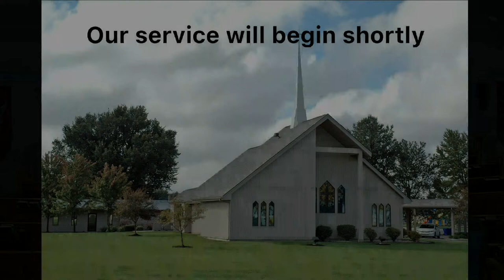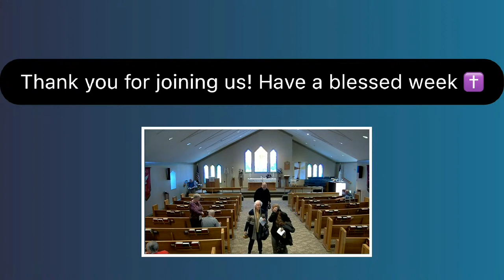St. James Lutheran Church - New Haven, IN (2024-02-11)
Sunday worship service audio
SJLC-ELCA